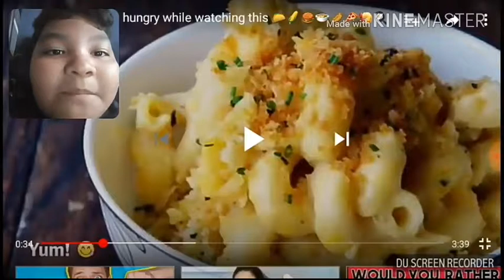Vlog#44 - Try not to get hungry challenge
I don't know what I'm gonna say *Shook!!!*